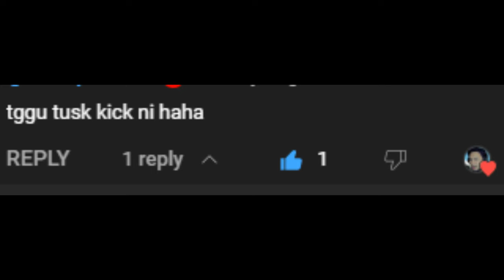Dota 2 (Malaysia) || Tusk || - Seronok sangat sepak sampai terselamatkan enemy...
Mari kita mendoakan keselamatan dan kerahmatan untuk saudara kita di Palestine!!!